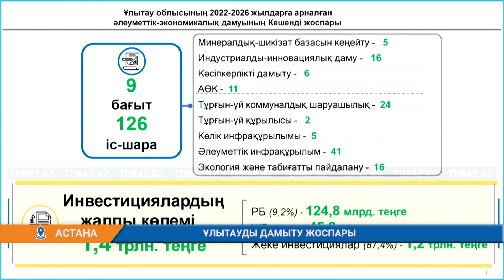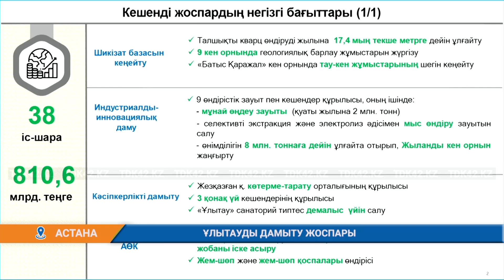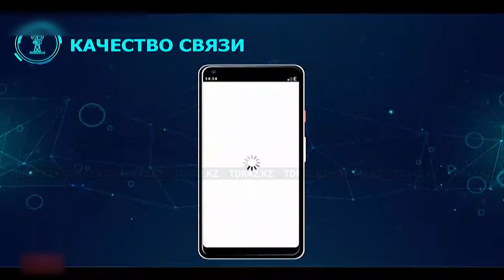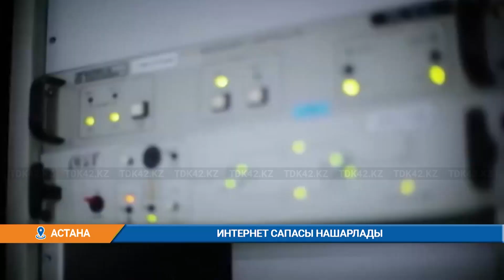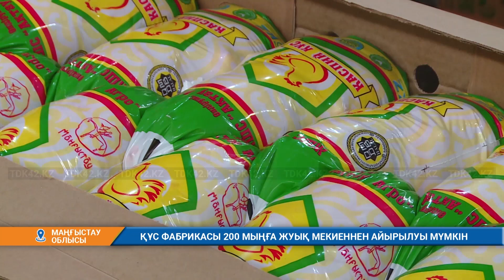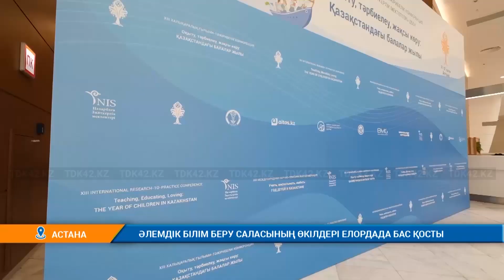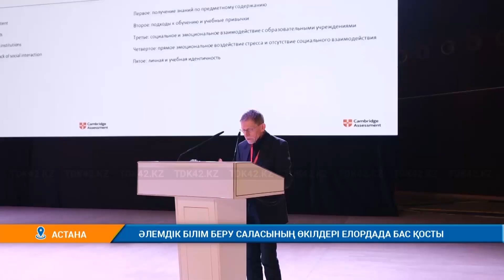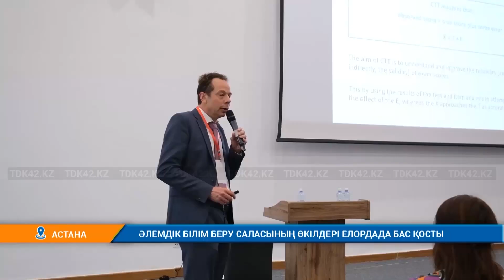Күндізгі жаңалықтар (03.11.2022) 14:00